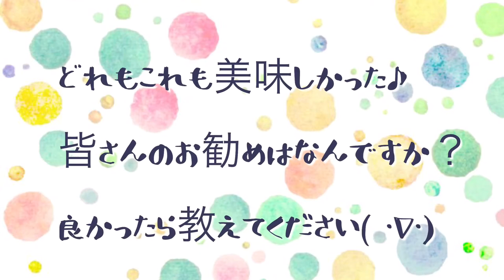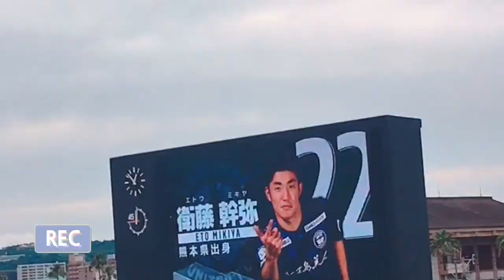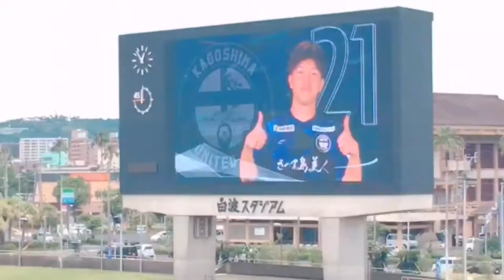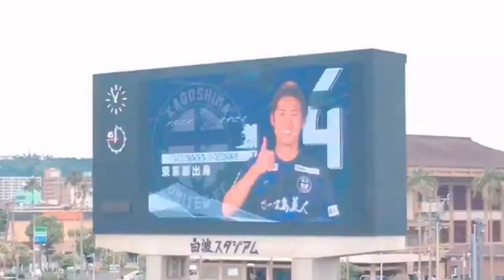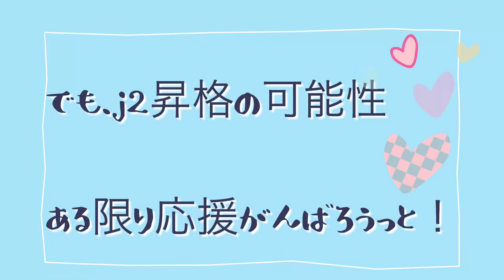6/6 j3鹿児島ユナイテッドFCvsカマタマーレ讃岐 ホーム戦に行きました！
鹿児島ユナイテッドFCの観戦日記です( ´ ▽ ` )